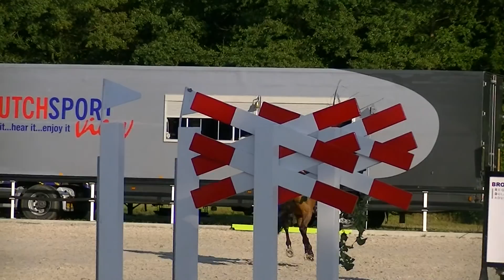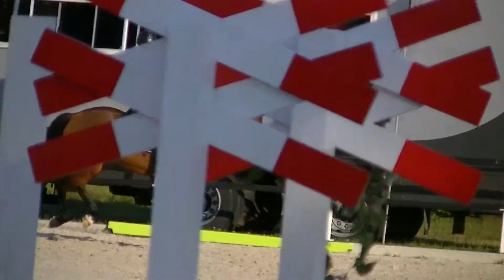2014 Fries Kampioen B-springen Cavallo (Numero Uno)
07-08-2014 te Harich Fries Kampioen B-springen Cavallo met 76,5 rijstijlpunten.